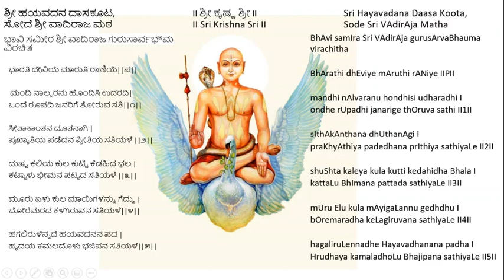Bharathidheviye-Learning Module/Sri Vadiraja Virachitha Bharathi Padha/Sri.Sumukh Maudgalya